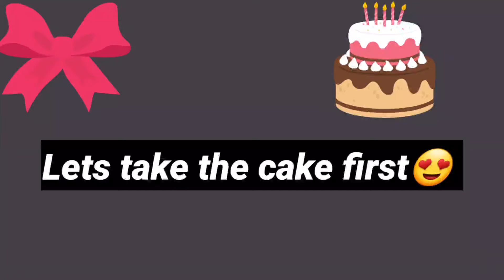Ka Bulungkang Pen nikho Ahung lhung Tai with,choipi&Lhingbem🍨🥂